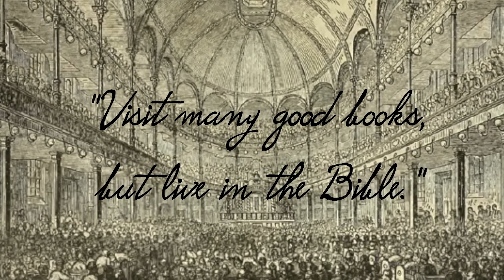Spurgeon Speaks | November 10 | Morning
"The eternal God is thy refuge."-Deuteronomy 33:27

The word refuge may be translated "mansion," or "abiding-place," which gives the thought that God is our abode, our home. There is a fulness and sweetness in the metaphor, for dear to our hearts is our home, although it be the humblest cottage, or the scantiest garret; and dearer far is our blessed God, in whom we live, and move, and have our being. It is at home that we feel safe: we shut the world out and dwell in quiet security. So when we are with our God we "fear no evil."

He is our shelter and retreat, our abiding refuge. At home, we take our rest; it is there we find repose after the fatigue and toil of the day. And so our hearts find rest in God, when, wearied with life's conflict, we turn to Him, and our soul dwells at ease. At home, also, we let our hearts loose; we are not afraid of being misunderstood, nor of our words being misconstrued. So when we are with God we can commune freely with Him, laying open all our hidden desires; for if the "secret of the Lord is with them that fear Him," the secrets of them that fear Him ought to be, and must be, with their Lord.

Home, too, is the place of our truest and purest happiness: and it is in God that our hearts find their deepest delight. We have joy in Him which far surpasses all other joy. It is also for home that we work and labour. The thought of it gives strength to bear the daily burden, and quickens the fingers to perform the task; and in this sense we may also say that God is our home. Love to Him strengthens us.

We think of Him in the person of His dear Son; and a glimpse of the suffering face of the Redeemer constrains us to labour in His cause. We feel that we must work, for we have brethren yet to be saved, and we have our Father's heart to make glad by bringing home His wandering sons; we would fill with holy mirth the sacred family among whom we dwell. Happy are those who have thus the God of Jacob for their refuge!